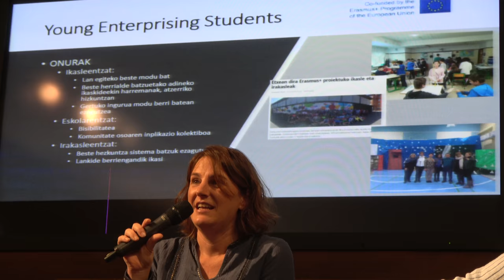Euskerasmus-en @Orokieta_IKT LHIko erasmusplus esperientzia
Arrate Ugalde Euskerasmus-en Zarautzeko Orokieta LHIko erasmusplus esperientzia partekatzen @BGNagusia-k antolatuta